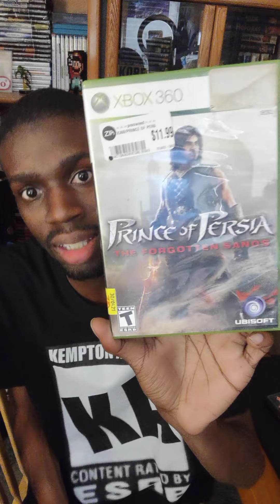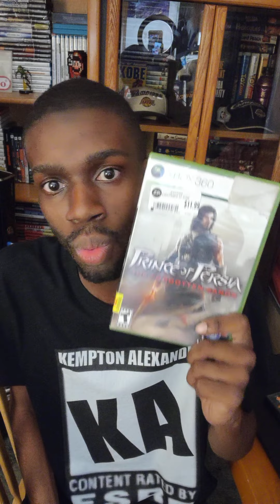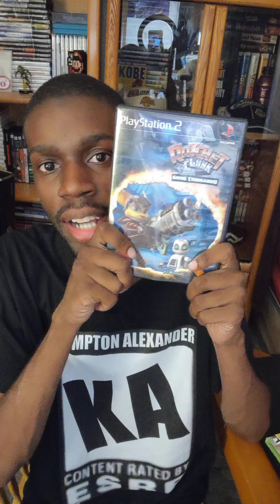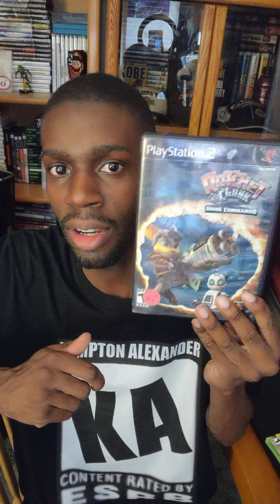Games What I've Been Playing (Season 2) Episode #6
Welcome to Season 2 of Games What I've Been Playing series, this is episode 6. Gonna be showing two games where I've been playing this week. new episodes of Games what I've Been Playing series wake me up every other Friday on my channel.

Facebook fan page:

Facebook.com/TSGamer7